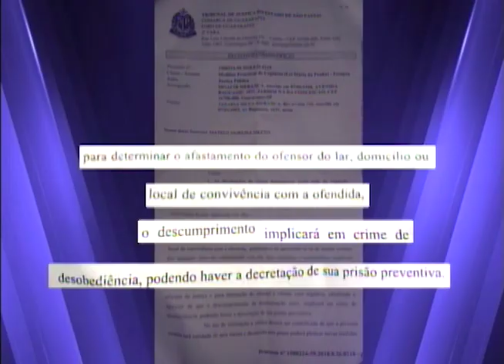Vítima de estupro do próprio pai não consegue entregar provas à polícia